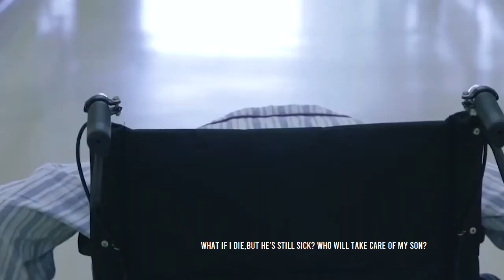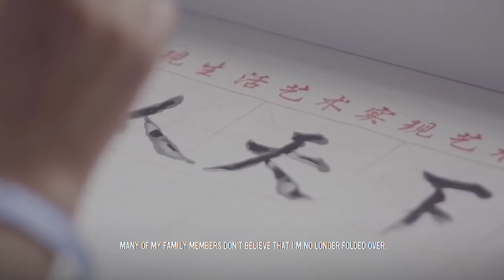‘FOLDED MAN’ stands up straight after (28 YEARS)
‘Folded man’ stands up straight after 28 years following surgery that broke bones. A man suffered from a form of ankylosing spondylitis so severe that his upper body folded onto his thighs. Three parts of his body were ‘connected’ - in which his bones were literally broken and reconstructed, he finally stood straight – after 28 years.